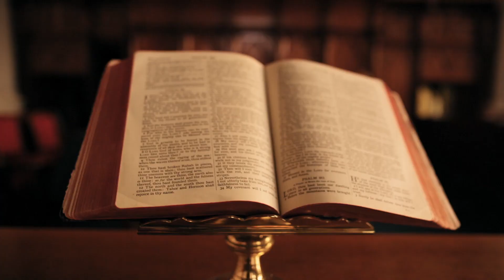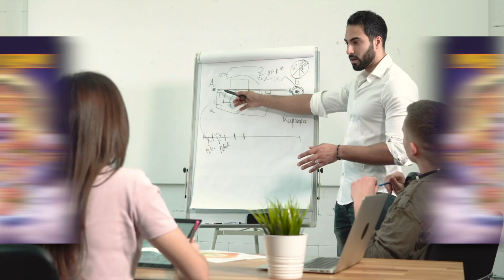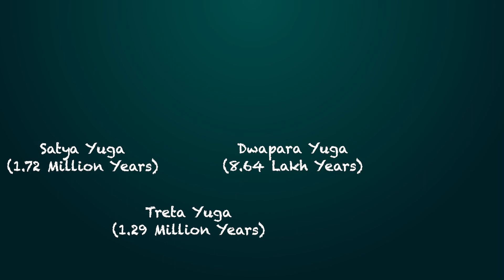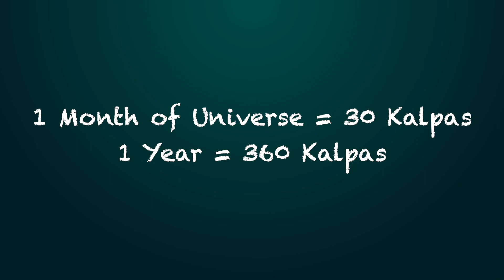Age of Universe According to The Ancient Indian Text | Explained in Hindi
In this video, we explore the fascinating topic of the age of the universe according to ancient Indian texts. We delve into the concepts of time in Hinduism, and how they relate to the age of the cosmos. We examine the different calculations and theories proposed in these ancient texts, and compare them to modern scientific estimates. Join us on a journey through time and space as we uncover the wisdom of the ancients and explore the mysteries of the universe.